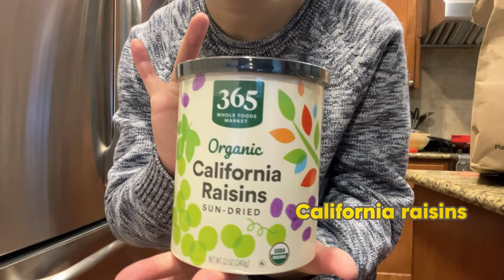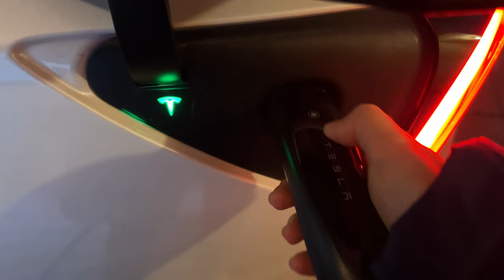Productive Days vlog: software engineer as an introvert, cutting my own hair, weekend routine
Days in the Life of a Software Engineer at LinkedIn
Hi everyone, Welcome to some days in my life as a software engineer at LinkedIn! So sit tight, grab your popcorn, and enjoy!